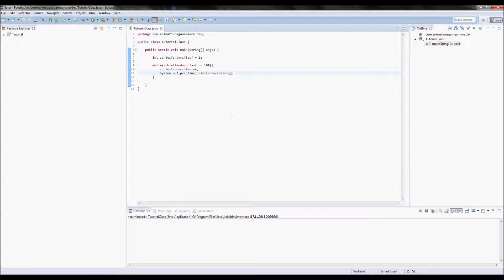Einstieg in Java | while-Schleife [#007]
▌Schleifen: Die while-Schleife▐

In Java gibt es natürlich auch Schleifen. Diese werden dazu genutzt, gleiche Anweisungen für eine bestimmte Länge, welche als Bedingung angegeben wird, zu wiederholen.
In diesem Teil geht es um die abweisende Schleife 'while'.

◘Ihr habt Fragen, schreibt's in die Kommentare oder schreibt mir eine E-Mail◘